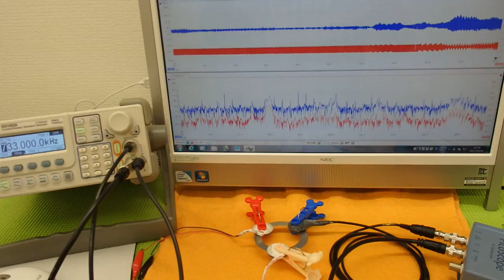オリジナル超音波実験 （超音波システム研究所 ultrasonic-labo）